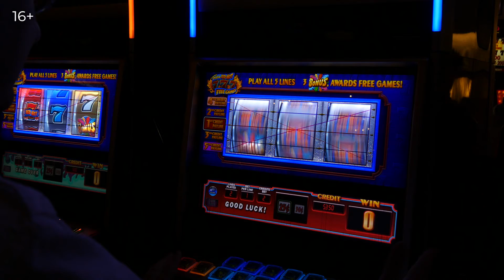Мошенники развели на кредит. Что делать? Как законно списать долги и кредиты?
Мошенники разводят на кредиты. Как законно списать долги? Поможет ли банкротство?
Очень много обращений от граждан, которые попали на мошенников и взяли кредиты. Кто-то оформил кредит и просто перевел деньги мошенникам все до последней копейки. Кто-то вложил кредитные деньги в сомнительные схемы: финансовые пирамиды, форекс, криптовалюта и тд. И тут граждане начинают паниковать, кто-то не спит ночами и думает как дальше жить и где взять денег, кто-то залазит в еще большие долги (МФО и кредиты), кто-то уверен что списать такие кредиты незаконно (хотя это ошибочное мнение).
Так как списать долги и кредиты, если вам попались мошенники? Поможет ли банкротство? Если вы нарвались на мошенников? Нужно ли платить платежи по таким кредитам? Как списать эти долги? На эти вопросы отвечу в этом видео.

Банкротство – это полное списание всех долгов. Это возможность начать жизнь с чистого листа. Но я встречаю на практике граждан, которые спешат или доверяются не тем юристам. Что делать, как не платить кредит и как списать долги законно через банкротство физ лиц? Подробнее на этом канале

00:00 Начинаем!
00:16 Тема выпуска
01:05 Как списать все кредиты?
02:31 Бесплатная консультация по списанию долгов и кредитов
02:52 С чего начать, если попали на мошенников
03:30 Процедура банкротства
03:46 Нужно ли делать платежи по кредитам?
04:35 Добросовестность в банкротстве
05:37 Итоги выпуска